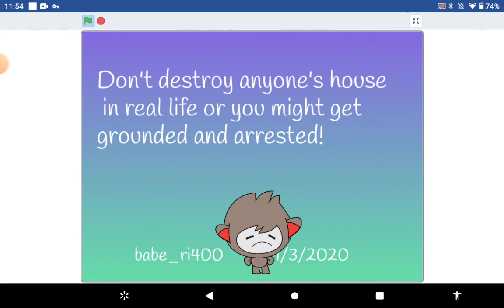Nano Gets Grounded: Episode 33